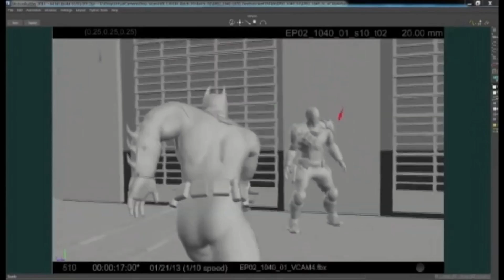Breaking an Arkham Prototype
so uh... this version of the game may be a lil different

small treat for those who stay until the end btw

originally titled "Hacking an Arkham Prototype" then changed to "So I Got an Arkham Prototype..." then "Making Arkham Origins EVEN WORSE", and "Playing an Arkham Prototype"